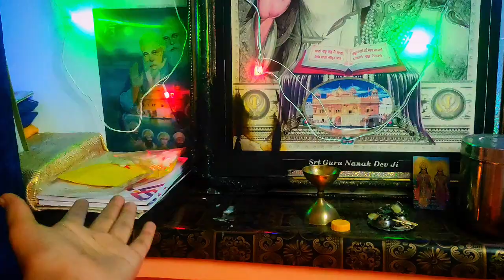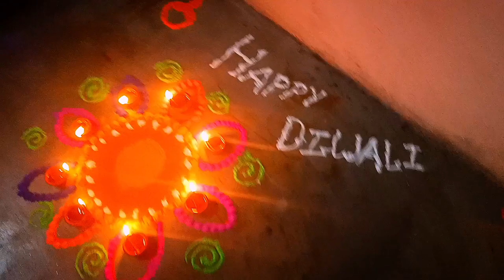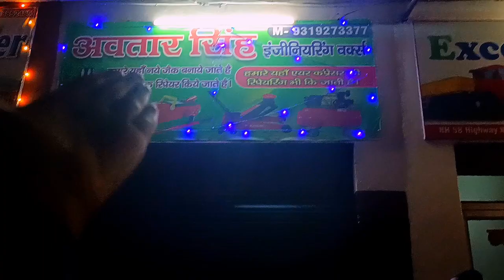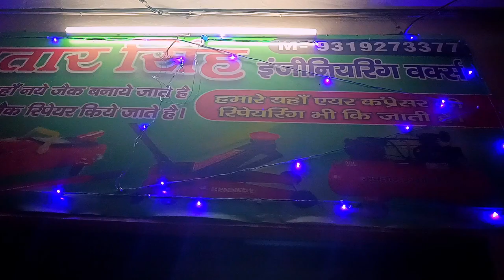दिवाली वाले दिन किस के साथ पंगा हो गया😡👺 || DIWALI VLOG 2K23 || TARANJEET HARMAN VLOGS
DIWALI VLOG🔥💥 || AJ TOU BHOT MJA AAYA 😍🤪 || DIWALI VLOG 2K23 || TARANJEET HARMAN VLOGS